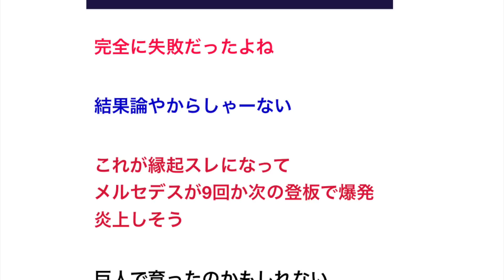カープアカデミーがメルセデスを手放したのって